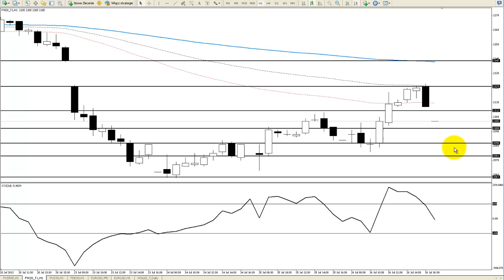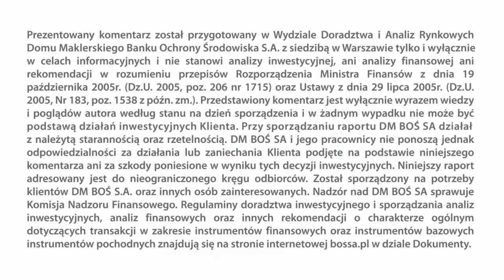Komentarz indeksowy BossaFX 27 lipca 2012 r.